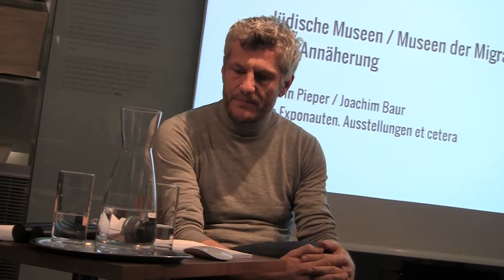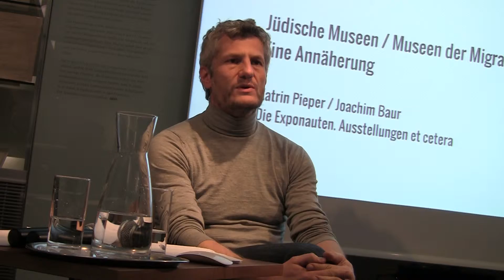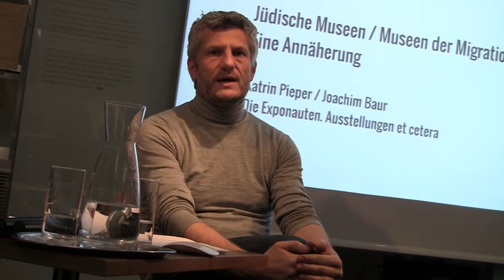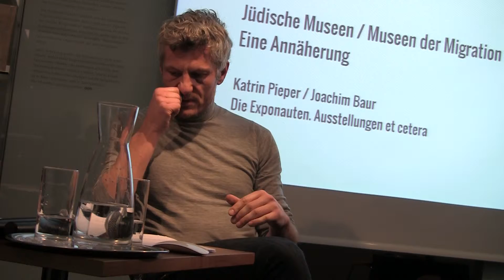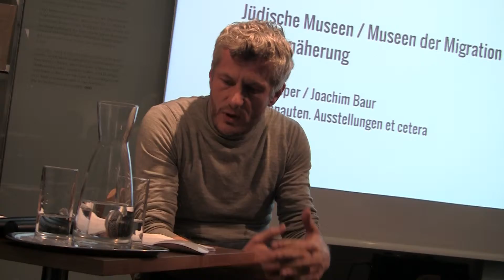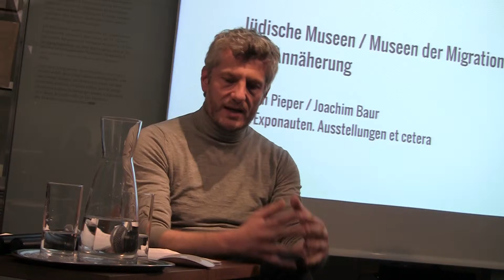Jüdische Museen / Museen der Migration - Teil 1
Eine dialogische Annäherung mit Dr. Katrin Pieper und Dr. Joachim Baur (Berlin)